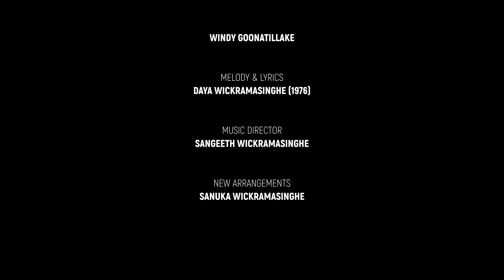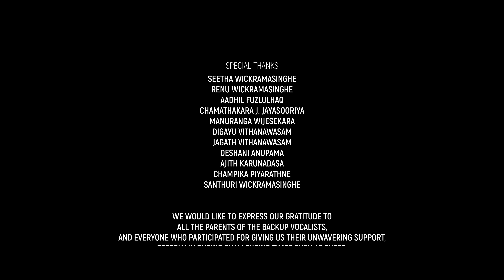SANUKA - 10. Mihinthalawai (මිහින්තලාවයි) 🙏 මහින්දාගමනය | Bathi Gee Dayawa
🙏 Bathi Gee Dayawa - 10. Mihinthalawai (මිහින්තලාවයි) | මහින්දාගමනය

Artist - Sanuka Wickramasinghe
Album - Bathi Gee Dayawa (බැති ගී දයාව)
Melody & Lyrics - Daya Wickramasinghe (1976)
Music Director - Sangeeth Wickramasinghe
New Arrangements - Sanuka Wickramasinghe

Orchestra

Sangeeth Wickramasinghe - E. Piano & Bass
Sugath Hettiarachchi - Keyboards
Buddhika Perera - Acoustic Guitar, Electric Guitar, Mandolin, Banjo
Nifal Ibrahim - Electric Guitar, Acoustic Guitar
Mahesh Pathmakumara - Sitar
Indika Rajintha - Flute
Nuwan Liyanage - Percussion & Sri Lankan Drums
Jimith Sirinandana - Drums & Sri Lankan Drums
Susil Amarasinghe - Violin
Thisara Bandara - Violin
Ravindra Weerawardhana - Violin
Rukshan Gunawardhana - Violin
Shashi Chathuranga - Sri Lankan Drums
Rusiru Rathnayaka - Sri Lankan Drums

Recording Engineer - Rukshan Ranathunga @ Infinity Studios
Asst. Recording Engineer - Ameesha Dassanayake
Rec. Engineering Consultant - Amala Mihiranga
Mixing & Mastering Engineer - Vinod Melpitiya @ BrickHouse
Trailer Music - Kavishka Dombawela K2
Practice Studio - Adict Studio
Social Media Consultant - Ranura Perera

Backup Vocals

Hashen Dulanjana
Hesara Bandara
Dulmin Wickramasinghe
Dasith Jayasinghe
Pathum Salinda
Sahangi Hansanjali⁩
Siyumini Opayangi
Lihini Minoda
Narthana Dasuni
Isurindi de Silva

VIHAYAS Productions

Creative Director/Visual & Motion Designer
Prasad Aluthwattha

Cinematography
Prasad Aluthwattha
U Rasta G Bandaragoda
Pasan Rathnayake
Nerun Kalpajith

Editor
Venura Navod

Art Director
Nuwan Sanurankha

Production Coordinator
Jayampathi Guruge

Assistant Production Team
Pathum Dharmarathna
Dushan Chanaka Bandara Madurawe
Sahala Anees
Rumekshi Sivanoo

Lighting Equipment & Video Wall
Omega Vfx
Samithra Jayasanka
Pavithra Madusanka
Sakuna Nimsara

Lighting Assistants
Kusum priyantha
Shirantha manoj
Chamil shriyantha

Camera Equipment
CameraLK
Obscura

Ronin operator
Shanaka weerasinghe

Camera Assistants
Yasas

Jib Operators
Walpola
Amila
Bandara
Danushka
Rukshan

Art Director Assistant
Asanka Sanjeewana
Prasad Pathiraja
Thusara Harsha
Harshana Gamage
Isuru Wanigasooriya

Behind the scenes Video team

Sachith and Rukmantha (Focus Art)
Heshan Manujaya
Gayashan Hettiarachchi
Bhanumath Jithma
Harsha Dikmadugoda

Video Location - Barn House Studio
(Special Thanks - Kushantha Hewapathirana)

Sound Equipment (for video) - Legato Soundscape by Amila Gayan de Silva
Live Sound Engineer - Chamith Maduranga
Crew - Pradeep, Manohara, Chaminda

SANUKA’s official hairdresser - Asanka Weerasekara @ Aweera

SANUKA’s costume - NB Luxury Designerwear by Namal Balachandra

Windy’s Lehenga Designer - Todos by Thushani
Windy’s hair - Aweera Hair & Beauty

Sangeeth’s costume - Imtiaz Designers by Imtiaz Hussain

Renu’s costume - Todos by Thushani

Manuranga’s Costume - Imtiaz Designers

Orchestra costumes - Imtiaz Designers
Backup vocalists (boys) costumes - Imtiaz Designers

Backup vocalists (girls) costumes - Sanuli Luxe Designer

Special Thanks

Seetha Wickramasinghe
Renu Wickramasinghe
Aadhil Fuzlulhaq
Chamathakara J. Jayasooriya
Manuranga Wijesekara
Digayu Vithanawasam
Jagath Vithanawasam
Deshani Anupama
Ajith Karunadasa
Champika Piyarathne
Santhuri Wickramasinghe

We would like to express our gratitude to all the parents of the backup vocalists, and everyone who participated for giving us their unwavering support, especially during challenging times such as these.

Lyrics -

මිහින්තලාවයි - අඹරුක් සෙවණයි
පොසොන් උදාවයි - පුන්සඳ එළියයි
මිහින්තලාවයි - අඹරුක් සෙවණයි

අනුබුදුහිමි බුදු ධර්මය රැගෙන වැඩිය දින
තිස්ස කුමරු මුව දඩයමෙ යෙදුනේ මේ දින
පාපෙන් වළකා කුමරුන් සීලෙ පිහිටු දින
අඹ පැන විසඳා ධර්මය දෙසු මේ පෝ දින

සසර වසන සතට අමා නිවන් මඟට යන
ධර්මාලෝකය ලද මේ පොසොන් පොහෝ දින
සදහම් ආලෝකෙන් ලක්බිම බැබලූ දින
දොහොත් මුදුන් දී නමදිමි උතුම් මෙ පෝ දින